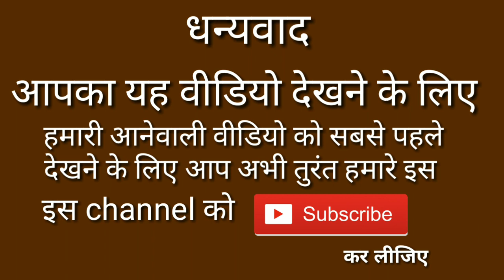हसी रोककर दिखाओ,Indian new funny videos😅-😅 hindi videos 2020!Smart Guys Singrauli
Description
Hi

Yah ek funny comedy video hai aur mujhe asha hai ki yah video aapko thoda bahut to basakar hi rahegi aayiye dekhiye hai yah video.

dosto aapko is channel par sari video pasand aayengi kyunki main is channel par aapke liye best Video collection milega Aur asha karta hu ki aapko hamari yah sabhi Videos pasand aayengi ,isliye aap hamare is channel ko Subscribe jarur Kar lijiye Aur Bell dabana mat bhuliye please taki aap hamari aane wali video sabse pahle dekh sakein.

Tours Queries:-
funny video,funny video 2019,
funny jokes,
funny video comedy,
comedy videos,
indian new funny video hindi,
new funny comedy video hindi,

Thanks You From our team for you